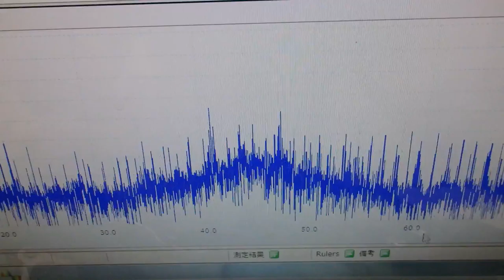メガヘルツの超音波発振制御プローブ ultrasonic-labo